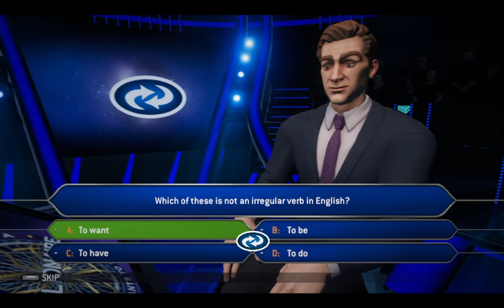Who Wants To Be A Millionaire Gameplay #5 Margareth Gameplay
Gather all your knowledge and get the jackpot while avoiding all the trick questions facing you!

With 15 questions to answer, it will become harder and harder to increase the prize fund: over 3,000 themed questions waiting to be answered (geographic, science, history, but also entertainment or arts), a growing difficulty and the pressure from the audience and the host…
All the ingredients are here to put the player under pressure!

6 iconic countries are represented in the game, each with its own set and with a batch of 2,000 dedicated questions: the United Kingdom, the USA, Spain, Italy, France and Germany!

Unlock questions packs by collecting “Neurons” in practicing/playing solo or with friends.

Select the themes you want to practice to improve your general knowledge and increase the odds of winning the jackpot.

The game offers a complete multiplayer experience with various and unseen game modes:

- “Family mode": has been specially created with children-tailored questions included, for the players to play as a family no matter how old they are.

- “Cooperative” mode: team up with up to 3 other players and give the right answer together.

- “Taking Turns” mode: compete with up to 9 other players in LAN by sharing the controller!

- “Free-For-All” mode: answer the most questions in a row to earn bonus points: the one with the largest amount of points in the end will win!

- “Battle Royale” mode: compare your general knowledge with up to 99 players online: the last man standing will be the greatest champion!